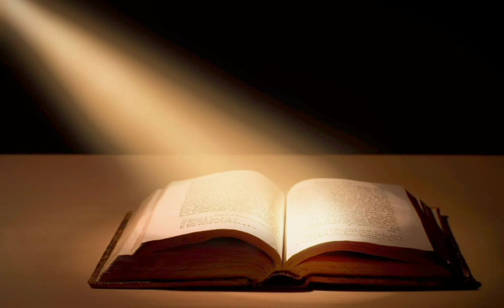How Do I Handle Bitterness? - Sermon - Pastor Henry Egedegbe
Sermon by pastor Henry Egedegbe.

Recorded on Sunday, May 2, 2021.

Henry Egedegbe is pastoring international church in Hyvinkää, called Glory Realm Bible Church Hyvinkää.